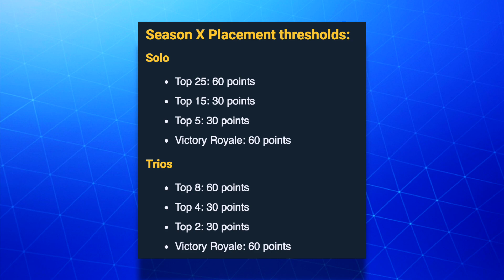The Fortnite ARENA REWARDS in Season 10...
SEASON 10 ARENA REWARDS in Fortnite Battle Royale?! 🏆
✅ Fortnite Item Shop Code: iTankidYT